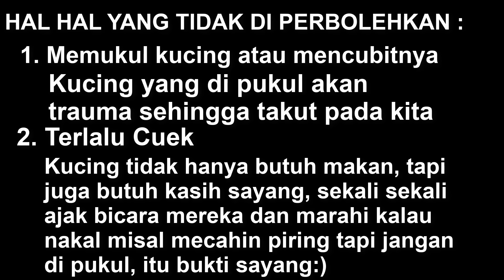6 CARA MEMBUAT KUCING NURUT KETIKA DI PANGGIL DAN MANJA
Pada video ini akan dijelaskan bagaimana cara membuat kucing menjadi nurut ketika di panggil, dan ketika di perintah, dengan cara ini anda bisa melatih kucing sesuai keinginan, cara  membuat kucing nurut manja akan dijelaskan secara mendetil, saya lakukan percobaan ini pada kucing ras jenis Persia Medium, dan bisa diterapkan pada jenis Ras lainnya

Untuk Beli barang habis di reveiw  silahkan hubungi wa admin : 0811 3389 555  atau